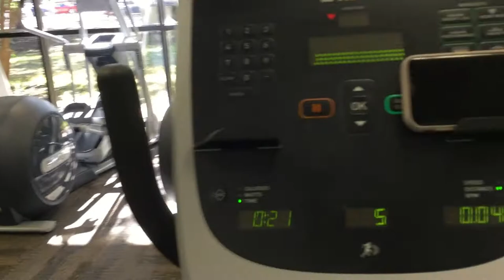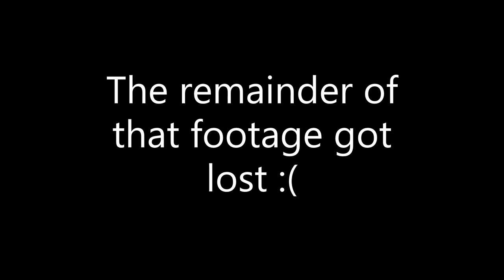Last Week of Field Experience and Llamas! | Life of a College Ed Major Ep. 6